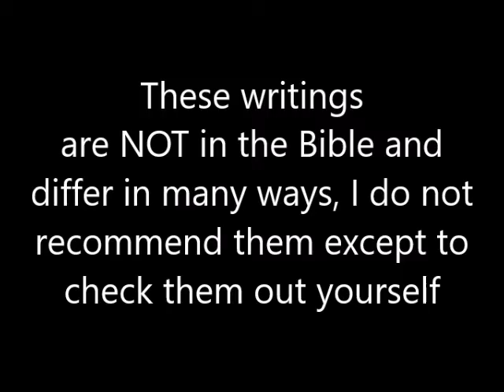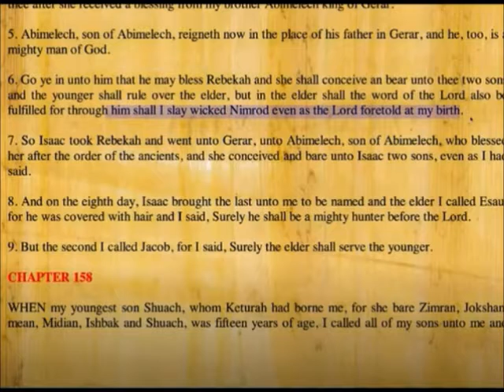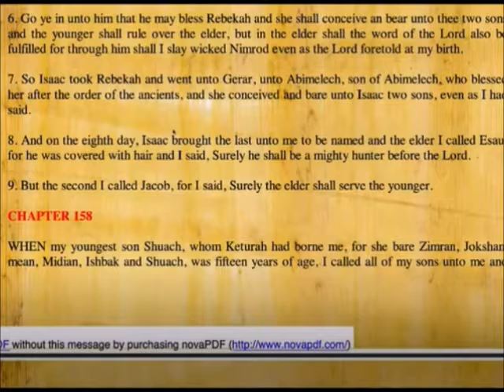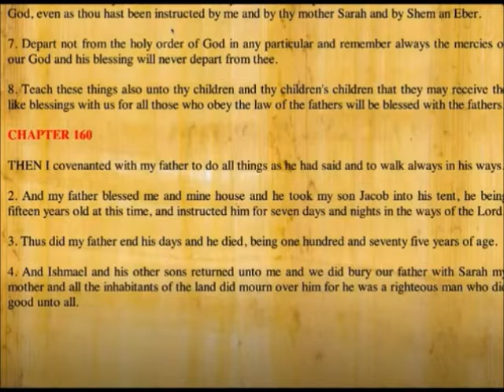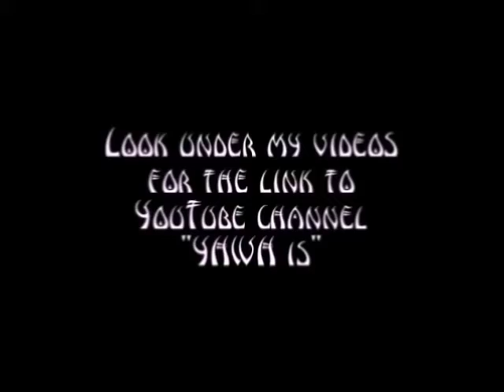The sacred garments and the killing of Nimrod in the Writings of Abraham Egyptian text